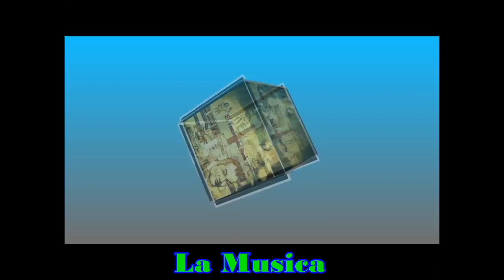El Teacher del Rock La Musica